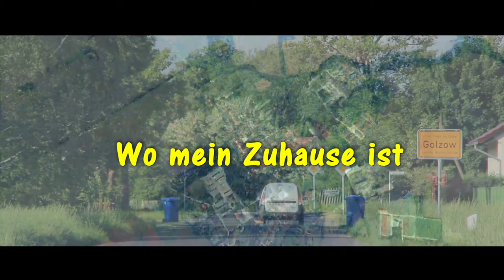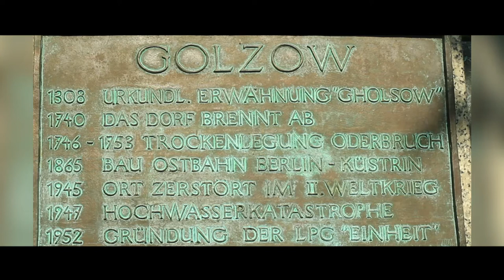Wo mein Zuhause ist - Golzow im Oderbruch 2018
Hier ein paar Ansichten aus Golzow, gedreht im Frühjahr 2018.
Es war ein Montag und ja, es war Tag der Blauen Tonne.
Für einige Sequenzen habe ich alte Fotos gefunden, die einen Vergleich von Alt und Neu ermöglichen.

Musik: lizenzfrei von YT; Intro: As we go; 1. Titel - Bed and Breakfest; 2. Titel - Lonesome Avenue;  3. Titel - As we go